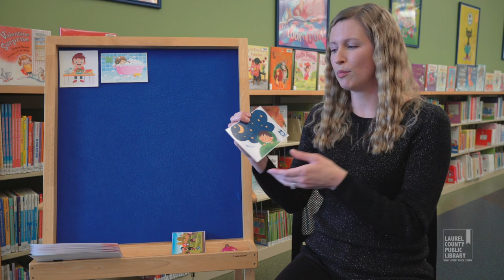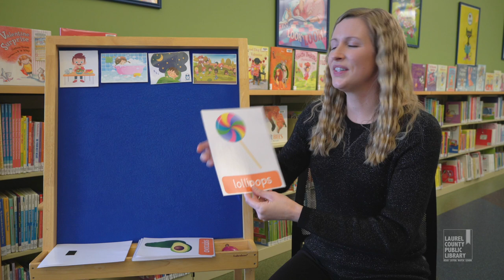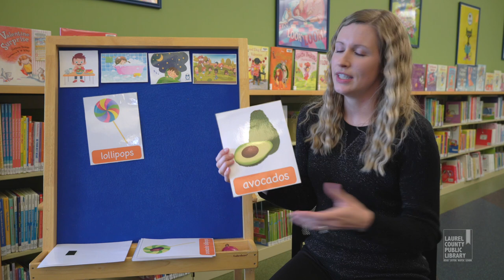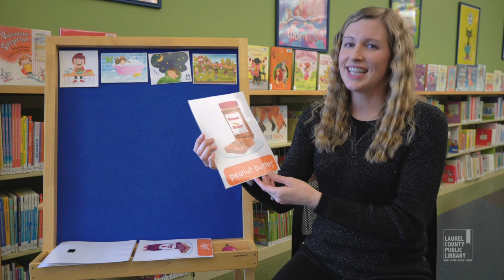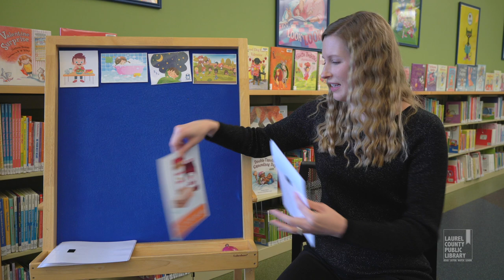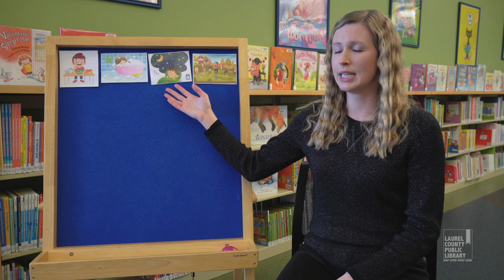Babygarten Online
Grab your carpet square and join us for another fun Babygarten online! Miss Danielle has more songs and stories that she wants to share with you. 🎶

Don’t want to miss out on what's happening at the library? Sign up for our newsletter and follow us online!